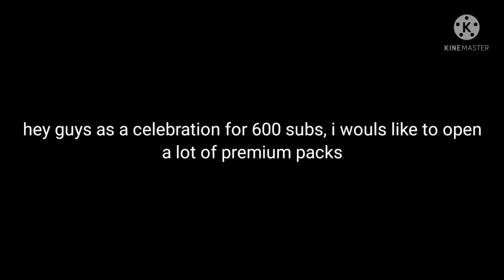Opening 50 packs - Super Mechs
600 sub special. watch me open over 50 packs

come and chat with me about sm shenanigans and more